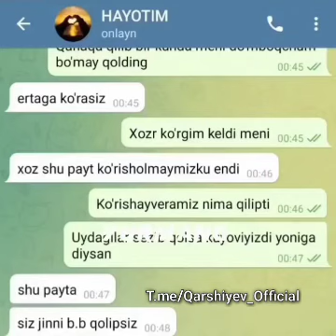Nikohsiz sevgi haqida...💠